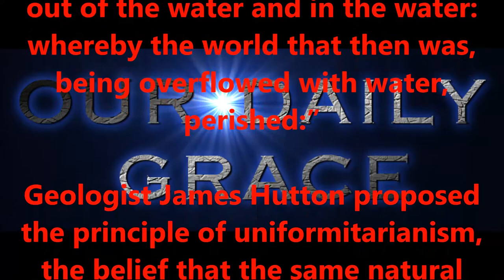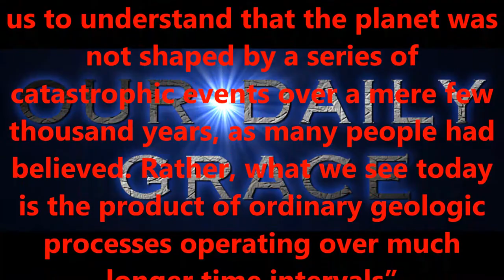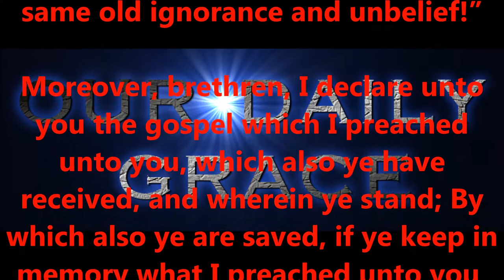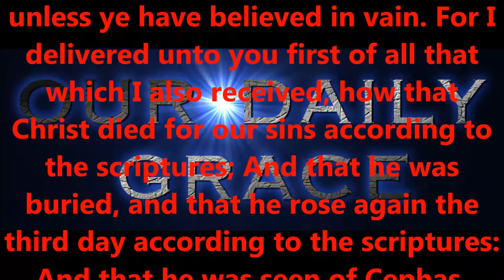IGNORANCE AND UNBELIEF.....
Produced by,
Lonnie Martin

Written by,
Shawn Brasseaux
Lonnie Martin